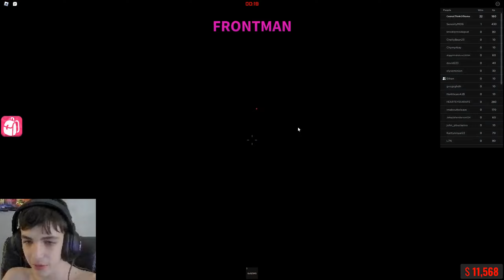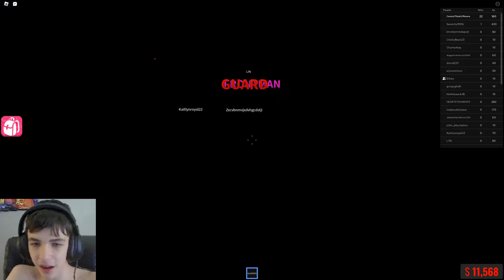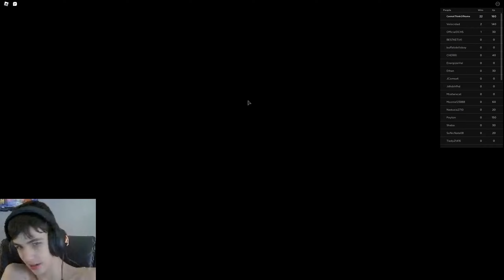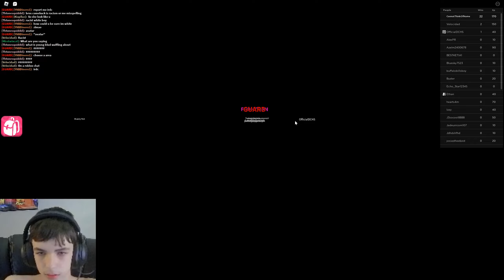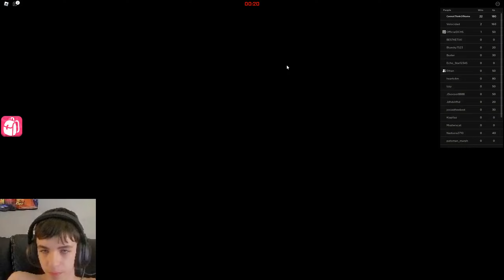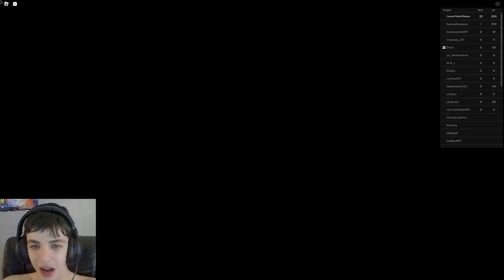Roblox Squid Game: I am in charge now!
Most people know about the Squid Game. I was the proctor for a game then played a few rounds with Pop.  I won a game but some girl told me to GO and I pushed her lol.  Good stuff!